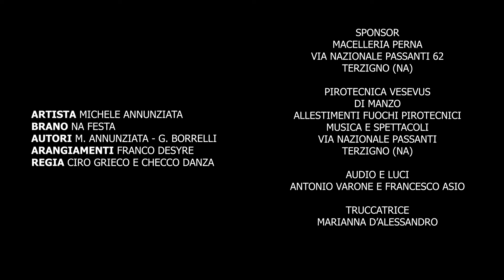Michele Annunziata - Na Festa (Video Ufficiale 2020)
@2020 NAPOLI PRODUCTION: Michele Annunziata - Na Festa (Video Ufficiale 2020)